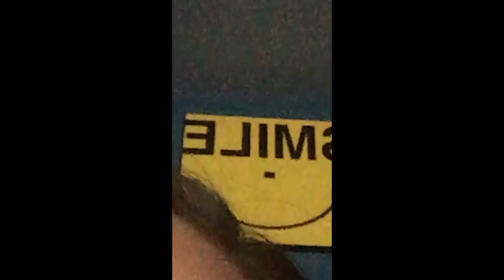Fall Semester 2015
I didn't do too much this semester, but I met a whole lot of great people and had a few good times! :)